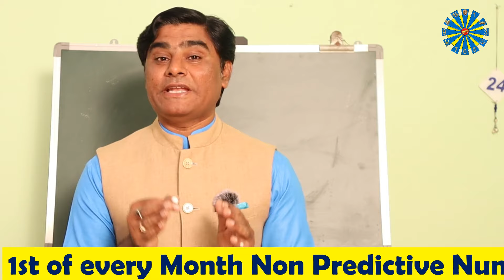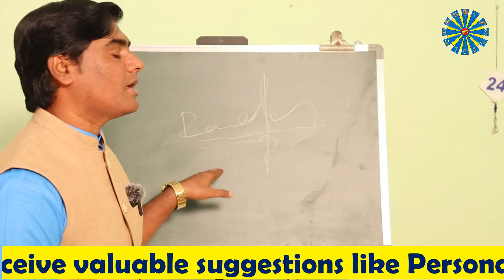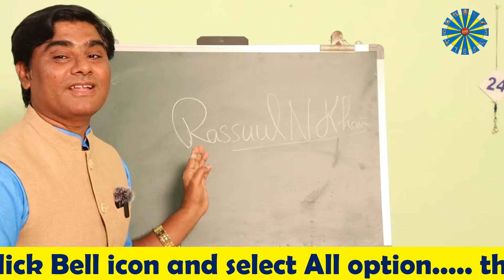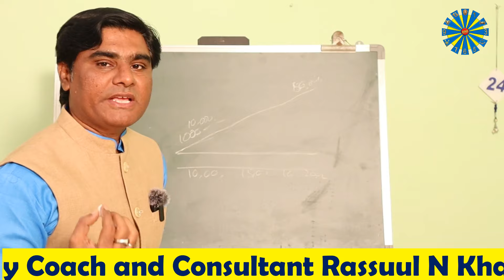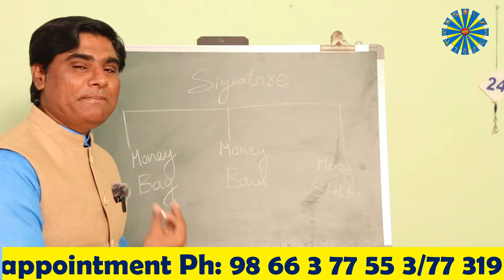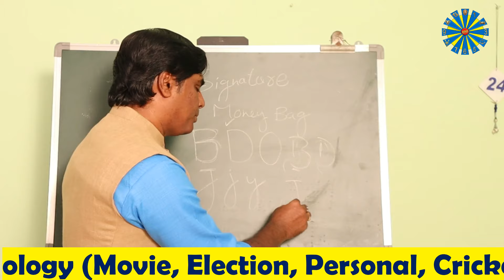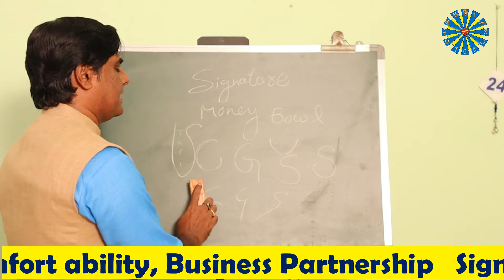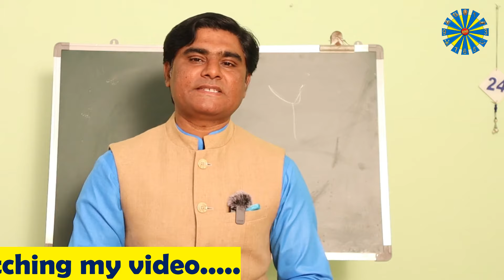How to make signature| Money Earning Symbol in Signature|సంతకంలోని ఈ 3 సంకేతాలు మీ సంపదను పెంచుతాయి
About this Video  :
making money bags in signature, making a money bowl in signature, making a money shelter in signature,

 Rassuul N Khan
 astro numerologist rassuul n khan
 Occult Science Of Numerology
 number game
 life is a number game
 everything in this Universe either Named or Number or logo
 Numerology
 Chaldean Numerology
 Pythagorean Numerology
 famous numerologist in telugu
 Expert Numerologist in telugu
 Top numerologist
 who is the famous numerologist in Telangana
 Numerologist Rassuul N Khan
signature,
how to make signature,
how to create a personal signature,
how to make a signature,
signature style,
how to create a professional signature,
earn money online,
free signature,
signature expert,